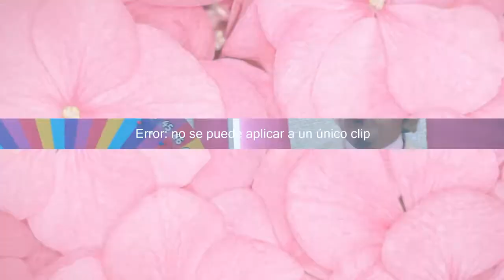RULETA # 2 SÁBADO 24 DE OCTUBRE 2020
Gira Ruleta Gira